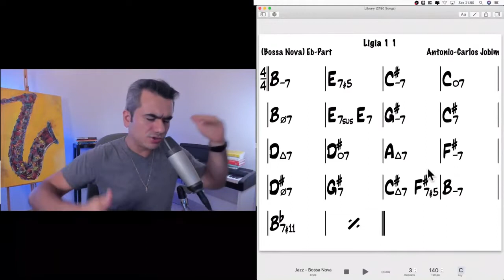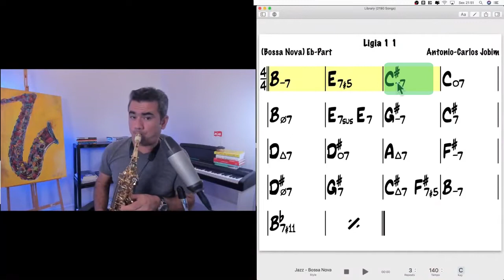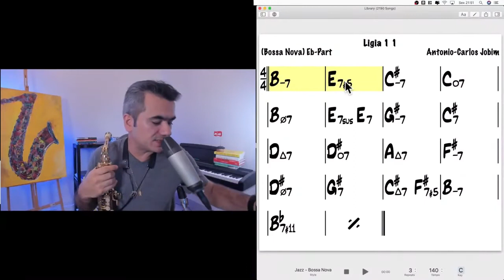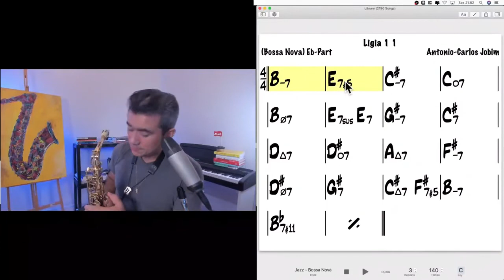O grande PROBLEMA de praticar APENAS LICKS na Improvisação | Elias Coutinho